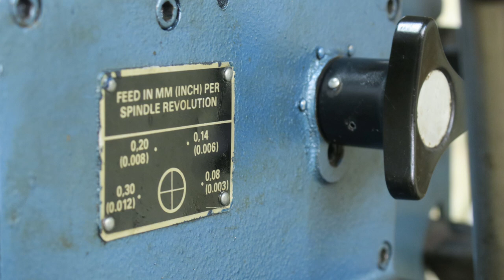FUM0087 Solberga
Cleaning the quill and putting upstais together. Testing the power feed and the drill eject mechanism.